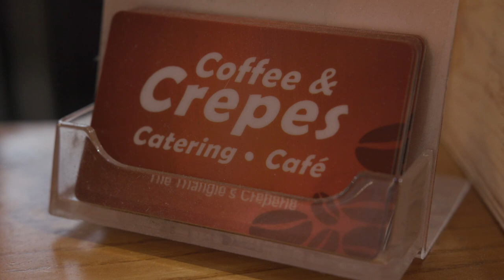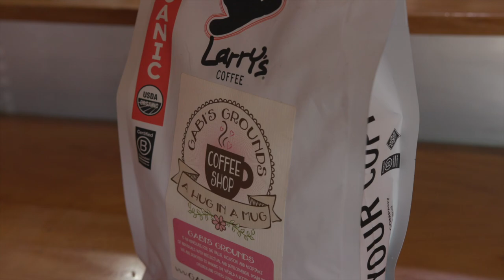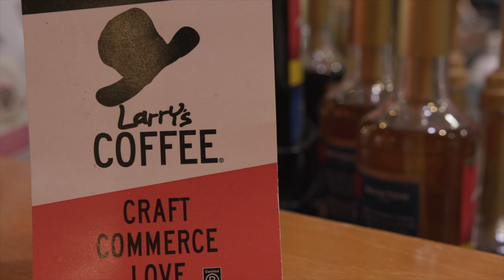Coffee & Crepes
Crepes in Cary!  I talked to the owner, Terri Pastrana,  about her shop, Coffee and Crepes in Cary.  They make all sorts of crepes in the shop and will even travel to you an make crepes with their catering service.